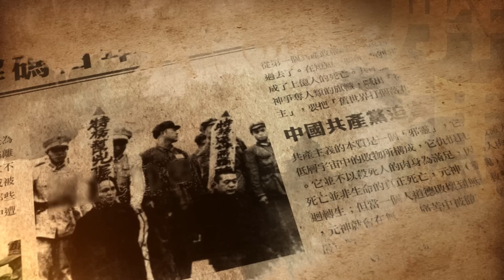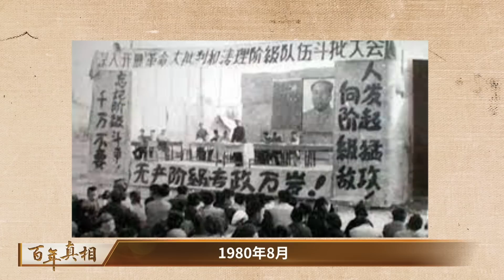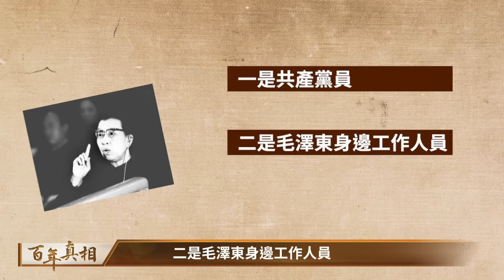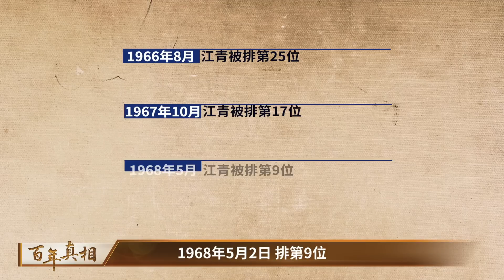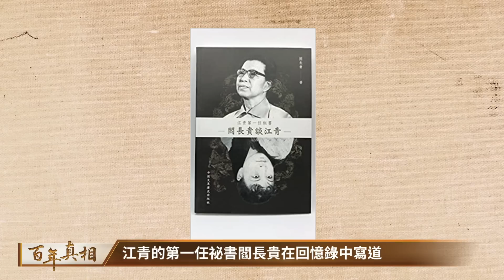文革中「紅得發紫」，江青專整五類人，權力來自哪裡？毛去世後，江青被捕，為何自稱「一條狗」？就連她離世的方式也疑雲重重。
00:00 第一夫人變秦城囚徒
00:56 江青與毛澤東的婚姻
02:15 江青的罪行
04:29 江青憑什麼整這些人呢？
08:47 江青被抓捕
09:53 江青為何被判死緩？
10:57 江青自盡之謎

觀眾朋友們，大家好，歡迎收看《百年真相》。十年「文化大革命」中，江青處一人之下，億萬人之上，是紅得發紫的「文革旗手」。她是怎樣一步步爬上權力巔峰，又為什麼悲劇收場？

1966年至1976年文革期間，江青被毛澤東賦予了巨大權力。她是超級權力機構——中央文革小組的實際第一負責人。這個小組上對毛澤東負責，下負責全黨、全軍、全國的文化大革命工作。
江青的罪行，簡單地說就是整人。她整的人大致分為五類：

第一類是毛澤東的「政敵」，比如中共國家主席劉少奇等；第二類是毛澤東看不順眼的文藝界領導；第三是知道江青30年代上海灘風流底細的公安機關領導；第四是知道她30年代上海灘底細的演藝圈人士及她妒恨的演藝名人；第五是她的身邊工作人員。

1976年毛澤東去世後，江青等「四人幫」被抓捕。1981年1月25日，江青被中共最高法院特別法庭判處死刑，緩期兩年執行，之後被投入秦城監獄。罪名是組織、領導反革命集團；陰謀顛覆政府；反革命宣傳煽動和誣告陷害。1991年，江青自盡身亡，終年77歲。

毛澤東、江青都是十年文革悲劇的製造者，其實也都是受害者。 他們信奉馬列，必然崇尚鬥爭。鬥來鬥去，一直斗到暈頭轉向的地步，連革命了一輩子的毛澤東，最終也成了「反革命家屬」。